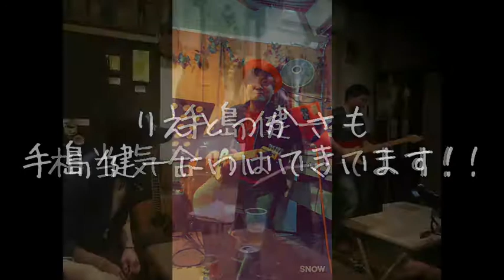てしりり〜7月ライブ告知(訂正版)